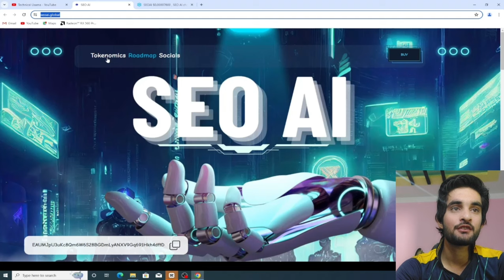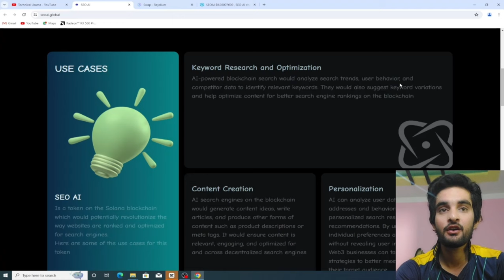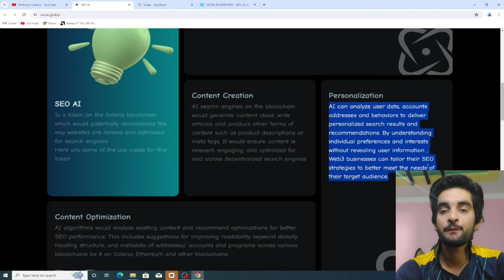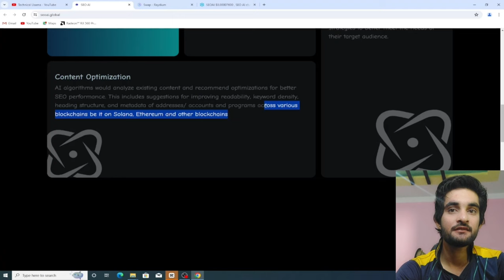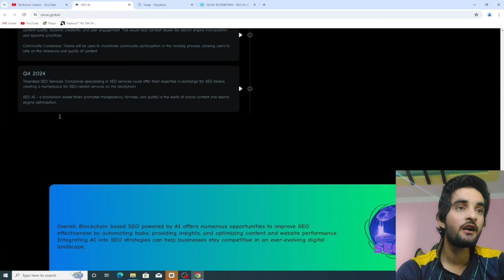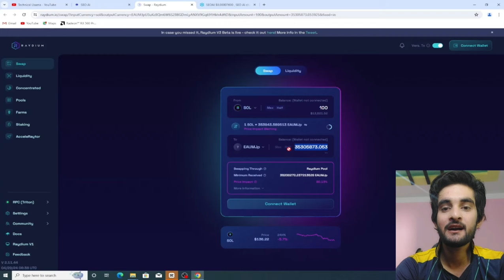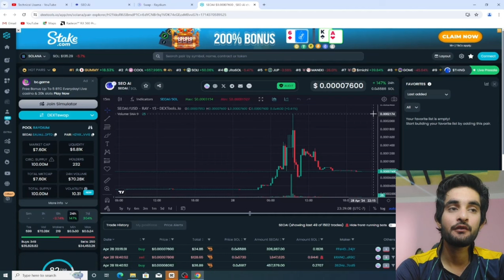SEO AI TOKEN PROJECT || FULL REVIEW || NEXT 100X TOKEN PROJECT